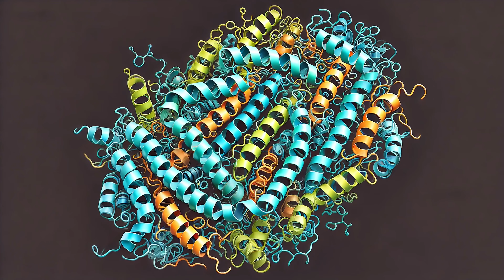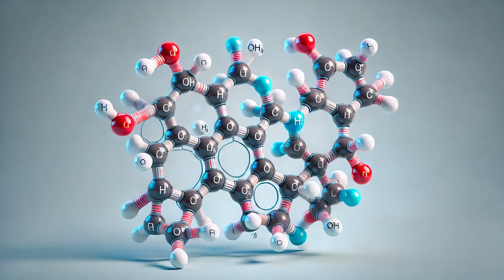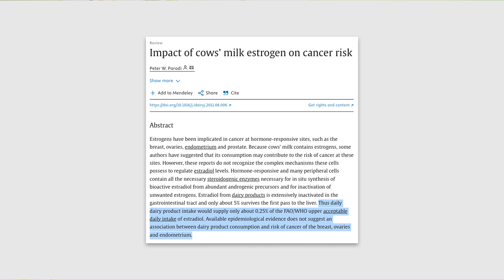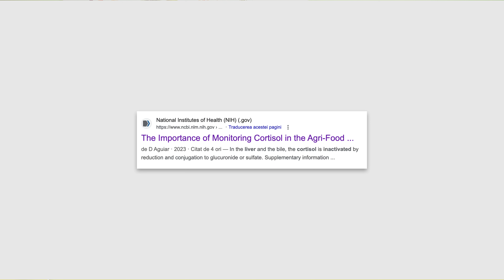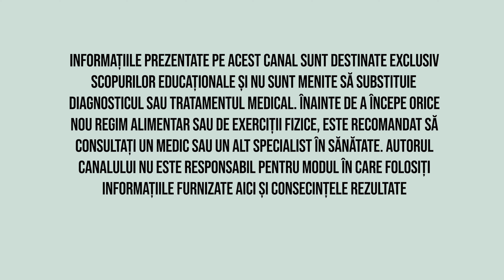Pericolul HORMONILOR din lapte, branza si iaurt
Astazi discutam despre hormonii din lapte, branza, unt si lactate fermentate. O sa aflati deci daca insulina, estrogenii, progesteronul sau hormonii de crestere din lapte si lactate ajung in corpul nostru si daca ne imbolnavesc sau nu.

00:00 Intro
01:22 Hormonii sintetici din lactate
02:40 Cat de periculosi sunt insulina si hormonii de crestere din lapte
06:05 Estrogenii si progesteronul din lactate dau sau nu cancer mamar sau de prostata
08:00 Cortizolul si hormonii tiroidieni din lapte